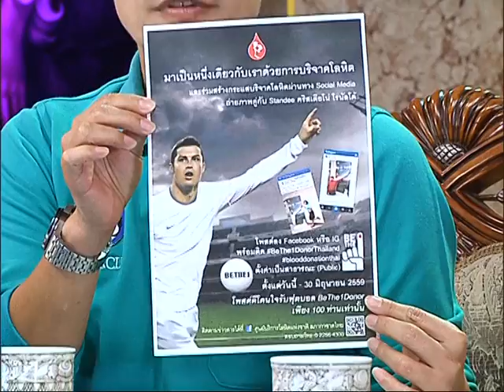รายการเปิดดวง 12 ราศี | 13/05/59 | EP 1/4